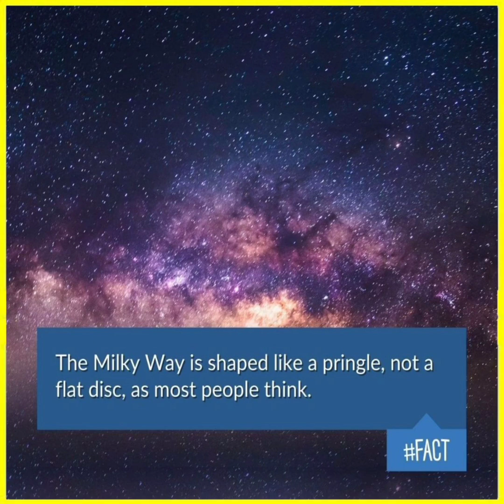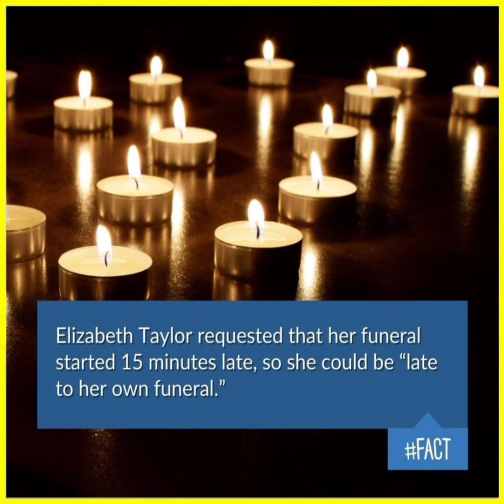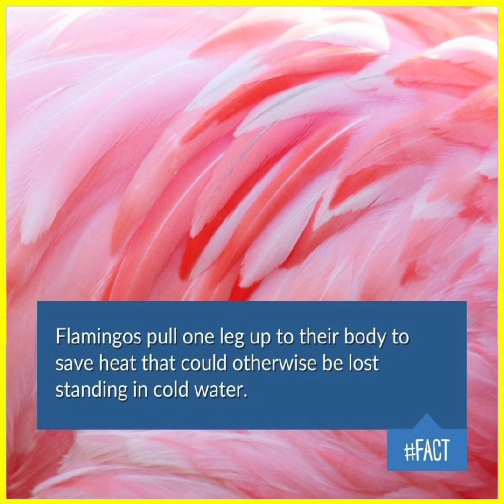DID YOU KNOW FACTS #119 AMAZING FACTS 😯 INTRESTING FACTS 🤩 RARE FACTS🤠 YOU SHOULD KNOW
@RARE FACTS